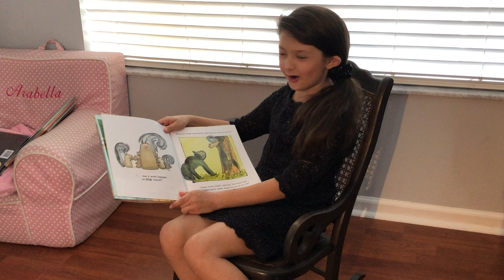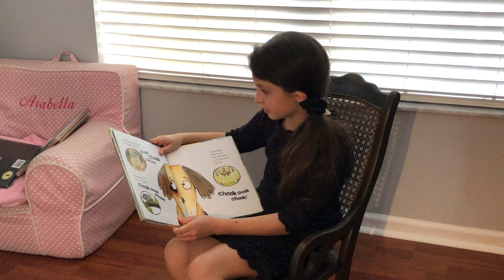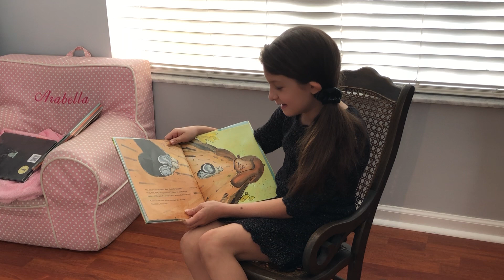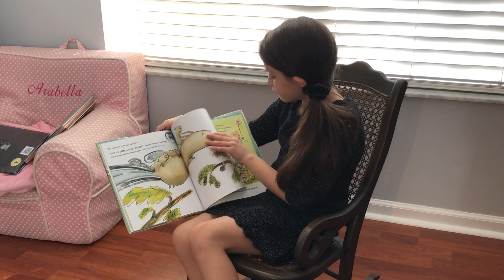“Ol’ Mama Squirrel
Arabella is reading the book “Ol’ Mama Squirrel“.